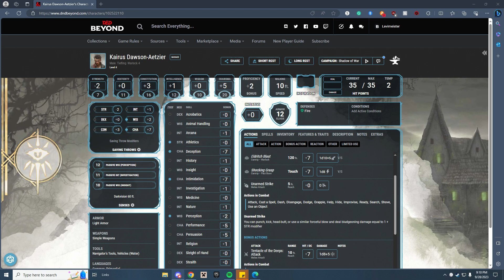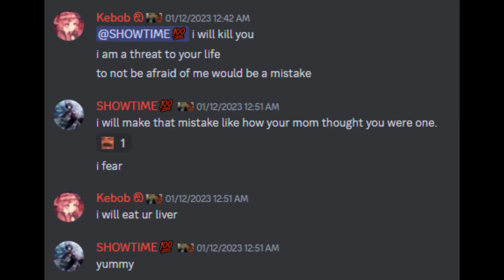September midlights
ricky when i catch you ricky